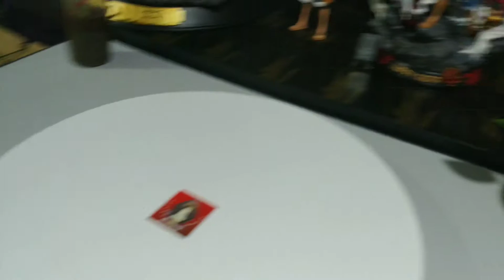XZ Studio Monkey D Luffy After Gear 3rd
New unboxing Vid! 😁😁😁

Music: We Go instrumental Cover